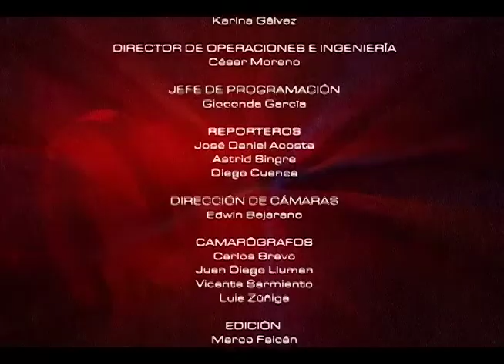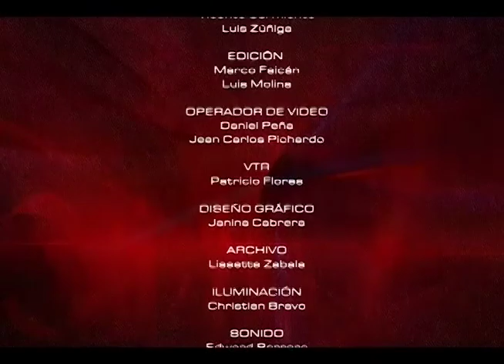Mesa Análisis Arte y Cultura | Arte Técnica Teatrales